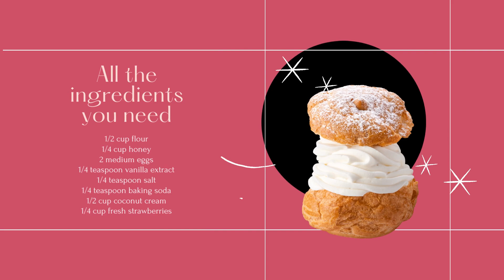"Unbelievable Recipe and Perfect Cutting Board- You Won't Believe What Happens Next!"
Make your home relaxing and inviting.  At In Home Style, we give you various ways to decorate, shop, enjoy your space and just immerse yourself into the world of interior decorating.     "For The Creativity in You"